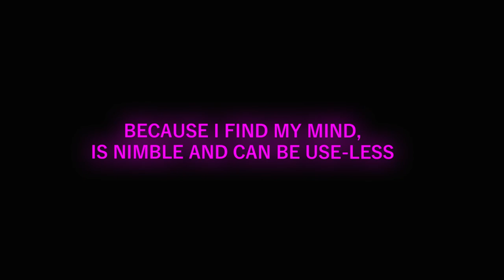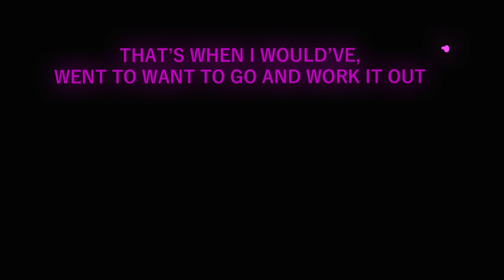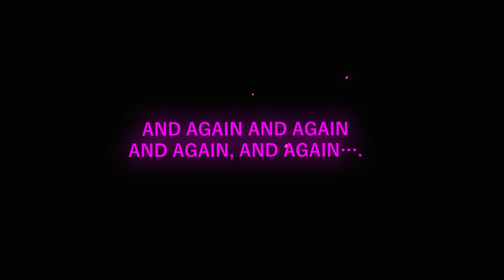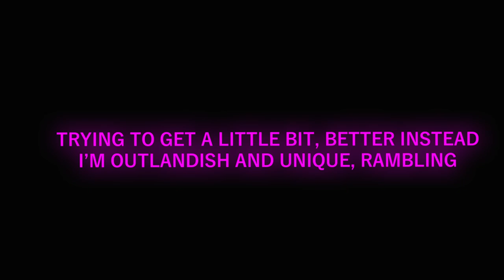Again ... (Episode #10) | Orange Perspective with Realms World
Again and again and again and again and again and ..

33rd barVerse 1 Uh, When I stand up, to quick, The blood in my brain, streaks out slow, like a gutter ball. Somethings wrong, It makes me feel uncomfortable! It makes me feel like, I woke up here with a runny nose,Broken toes, and the tunnel in my eyes, they were closed.I don't wild out, downtown, in any general spot, Even with an adrenaline shot, I’d still do terribly hectic job!It’s too fast too see, and won’t calm down to easily, like a malevolent dog, that’s wet in the mud.So instead I just jog, out my bed in my sox… 49th barI laugh out loud, because I always seem to aways be, the last , and half allowed, to ask around, if anybodies passing out.You better mark that down, I know what, I’m doing, yeah, like Simon says,Or guide us where, the compliance is, Signing your name with a diamond pen. 57th barBut that’s when, I mix up my scribbles, I might not lose them.Because I find my mind, is nimble and can be use-less. It's the music everyday, that influences my forte…For every second that I play a tune. I’m guided, a right way. Verse 1.2 65th BAR Uh, What a Wicked guy, Wiggin’ out like a Witch in the high sky,On the weekend like, prime time , Or a pay per view fight, Beaming over the night life, like my figure is the moonlight.Linger and you’ll find, the way to a good time. 73rd barIt’s good, until we eventually get restless, in a packed out room…With loud ass tunes, and Mountain Dew. It’s hard as too, to stroll past, in skate shoes Slow up, and wait too, Go fast, and break through.Not laugh, just make moves…Towards getting mine.. 81st barBecause, I need such a push, to get what is understoodLike my brain is barefoot, and been squashed by a shot put. It’s not good, When the world has to turn me down,For purposely coming around, for being perverse’ly up and too loud 89th barThat’s when I would’ve, went to want to go and work it out, But already realised , I ran around, and really ruled that out. It’s improving right somehow, like ive been tutored by a,Highbrow, White and loud, extremely proper guy right now. 97th barHOOK 2 Again and Again… And Again Etc… Verse 2 129th bar Again and Again, Ill tell you, Being nice isn’t convenient ,As a matter of fact, nice is just claimed, Whenever we cant compete. Hmmm… Turns out, I’m up! “So, Why Do i have to be so,” Burnt out of luck, It’s like I’m thirsty and drunk…Or I’m lurking and sprung, But I’m hurting No-one, With my perfect game plan… Too live life easily…. I’m a master mind, conducting designs, to pass the time, When I’m last in line, there’s a guy assigned to come and lift me. 145th bar…My brain is so fidget, and fragile…,Like it’s spinning on its own a axel from exile,Can’t you tell? Peeewwww… It’s looks like I’m going again…And again and againAnd again, and again…. And again and again! 153rd barI’m not well, I’m like an awful cocktail, Oh well, it’s like I’ve fallen from hell. Don’t tell, anybody, else, else, else, else I’m not well, Like I’ve fallen and fell Oh well, At least I know you cant help. Don’t yell, I’m going to well, well, well, well. Verse 2.2 161st bar My minds like a rhyme safe, just call me the temple, You cant pass my mind state…, when I’m in bedMy brain cells work… like a million little pencils, To white it all down… Up until the dusty led is used… 169th barMy life’s just like these, loops in the data. (The data)It’s the cycle of life, baby, A, (the ta’da)You gotta do what cha wanna, (do what you wanna)And get up if you’re bored then, just move in the moment.Nobody will notice it… 177th barAnd now that I know you knew, that it’s a bit, later in the day.I'm just gonna stand up there, watch you and wait, while my think tank, has a break! While, my mind runs rapid, And I am left standing Expanding distractions …. And wait. 185th barJust another day in the week laying, resting in bed.And I’m..., sick in the head, Trying to get a little bit, better instead.I’m outlandish and unique, rambling, About one thing, for a week, Until I cant speak, eat, or even drink. 193rd barI hear it, when you hear it… when it’s straight from the head,I’ll never say it the same, but I’ll it again …again and again, again and again !!Confusion is moving, and slowly approaching, Don’t open the door, and it might not come in.I’m not really ready for anything coming, Unless they want lyrics, and drumming….
201st barAll day, I be, making my music, while music be making my day. I know what I want, and want what I know, and I know that it’s not far away.I say what I do, and I do wha I say…And I say what I want at the end of the day!                       209th Bar 8 BARS BUILDING  BRIDGE   (maybe add, again)           225th Bar OUTRO 8 bars